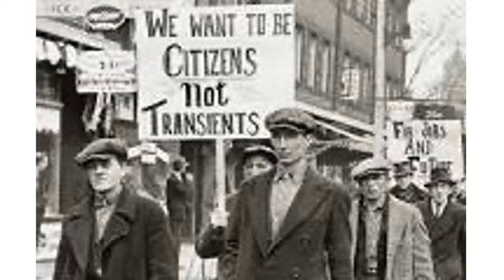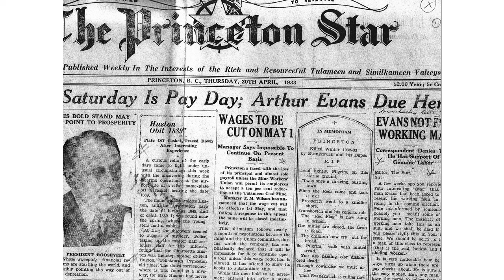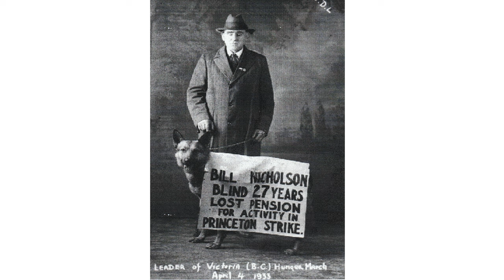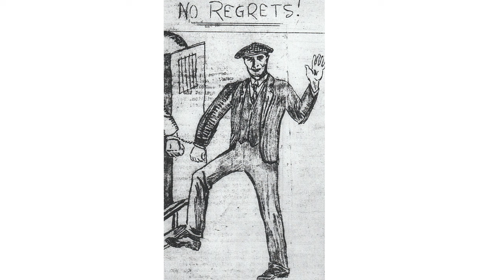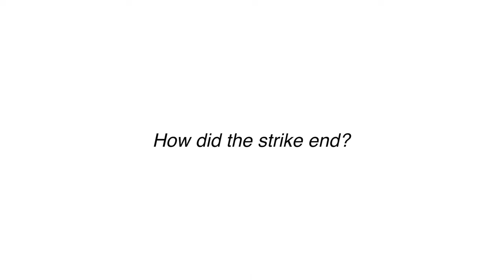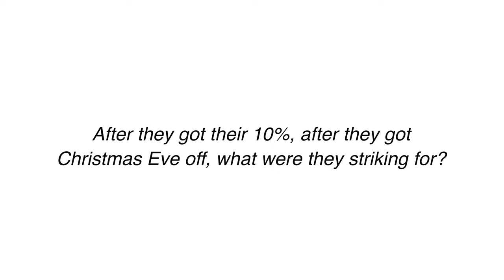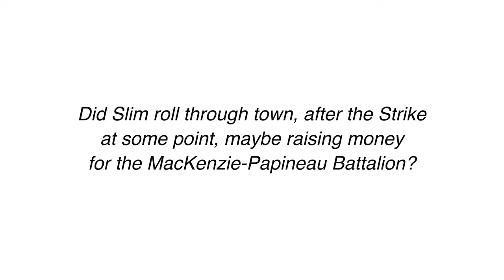A Scene from Princeton's Mining History - Presentation by Rika Ruebsaat & Jon Bartlett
In this presentation, Jon Bartlett and Rika Ruebsaat tell the story of a coal miners' strike in Princeton, BC during the Depression.

The winter of 1932-33 saw the small town of Princeton divided. Princeton's few thousand citizens saw much of the human drama of the Great Depression play out right in their own lives over the course of just a few months.

Jon Bartlett and Rika Ruebsaat are on the board of the Princeton and District Museum and Archives Society and have worked as teachers, authors, and professional signers. Together they have released seven CDs and two books focused on the Similkameen valley where they live.